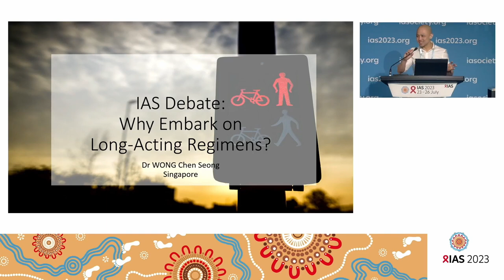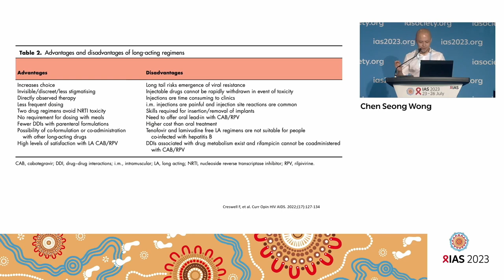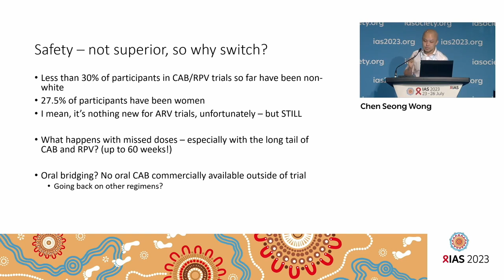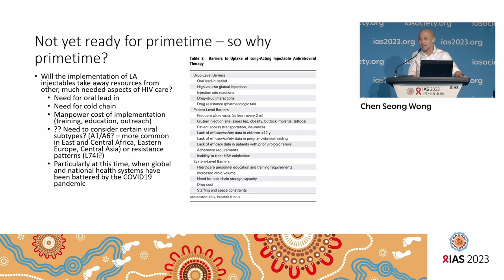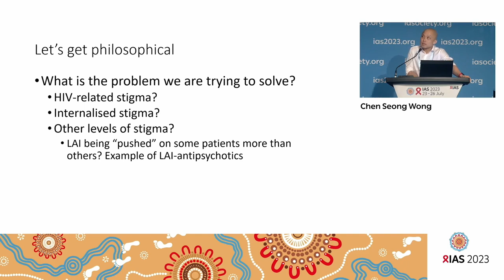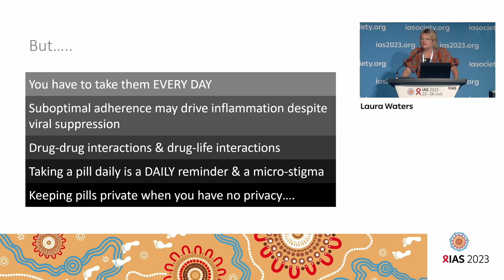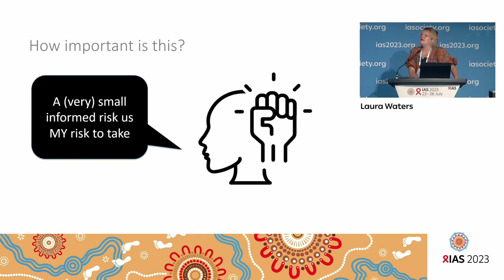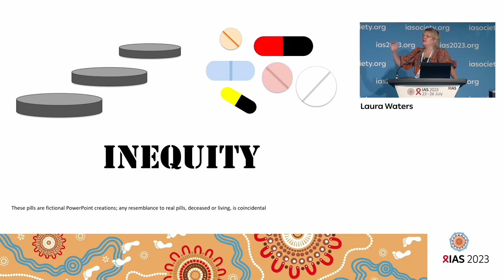Discussion: Current Oral Regimens versus Long-Acting Injectables - Chen Seong Wong & Laura Waters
- Presenters:
Chen Seong Wong, MBBS, MRCP(UK), FAMS, National Centre for Infectious Diseases (NCID); Tan Tock Seng Hospital, Singapore
Laura Waters, MD, FRCP, Central & North West London NHS Foundation Trust, United Kingdom

- Lecture: Discussion: Our Current Oral Regimens Are Doing Great, Why Embark On Long-Acting Injectables?
- Presented at: IAS 2023
- Meeting Name: Living With HIV: Can We Do Better?

To address the remaining gaps, we propose a program that stimulates dialog among healthcare providers, investigators, policymakers, and PLWH. The program will capture the current status of HIV treatment, highlight remaining gaps and challenges for both healthcare providers as well as PLWH, and suggest solutions that are sensitive to diversity among PLWH.